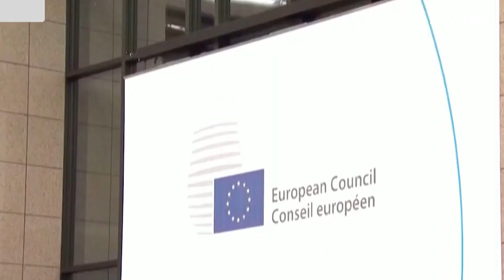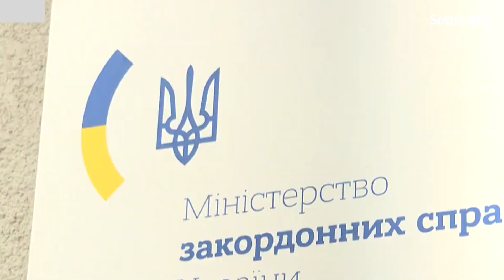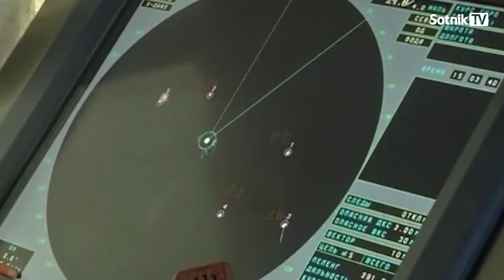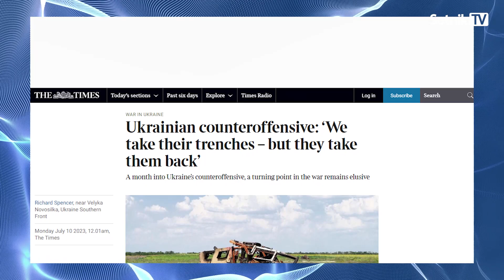BEFORE THE SUMMIT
Attention - insider! “At the time of the NATO summit in Vilnius, Putin personally gave the command to prepare and carry out a provocation on Russian territory with the participation of ethnic Ukrainians. In order to aggravate the relations of the allies as much as possible and frustrate all possible decisions on the admission of Ukraine to NATO and all other possible options in the adoption of a road map in this direction…”
Autor – Aleksandr Sotnik

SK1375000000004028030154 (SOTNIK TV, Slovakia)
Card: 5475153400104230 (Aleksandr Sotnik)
Bitcoin - 3PdyHqZ7hiywP7u8FBDX2NyyLmmdRVp5dn
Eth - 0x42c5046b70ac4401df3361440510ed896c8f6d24